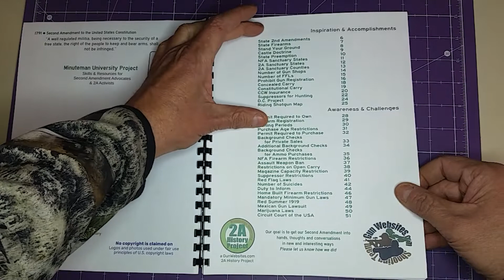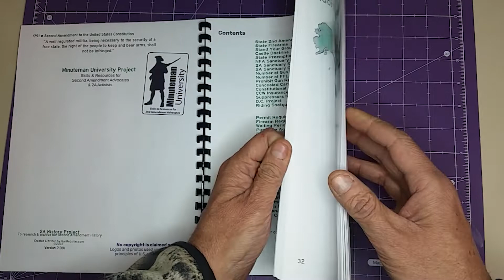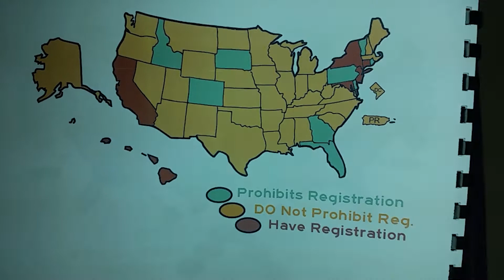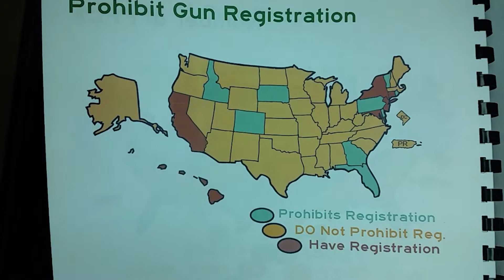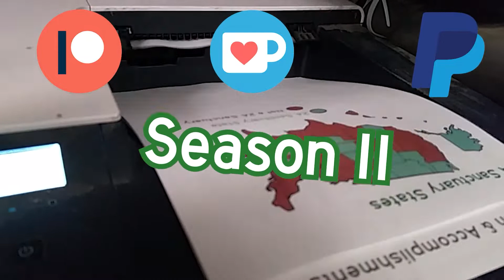States that Prohibit Registration - Maps of 2A Season 2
Second Amendment Sanctuaries